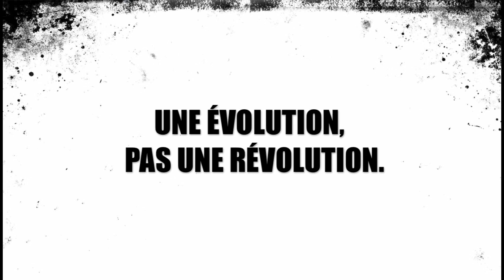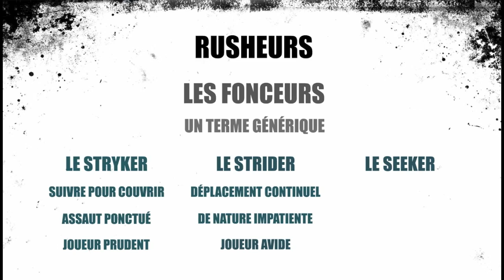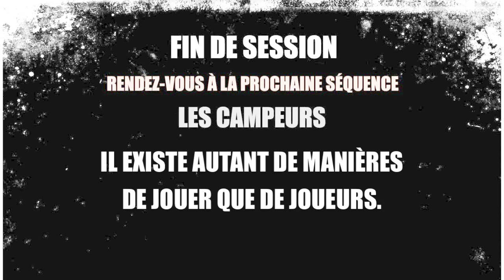Call of Duty - Rusheurs vs Campeurs | COD Warfare - Aienkei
Cliquer sur le pouce approbateur et effectuer une mise en favoris, cela ne prend qu'une seconde, mais c'est avec ces gestes simples que vous pouvez façonner le paysage vidéo de Youtube à votre convenance. Songez bien que sans le bouche à oreille cette vidéo restera dans l'ombre, alors qu'un simple message sur un forum ou envoyé à un ami pour présenter mon travail peut tout changer, vraiment tout. Le pouvoir est entre vos mains, et à grand pouvoir, grande responsabilité ; ]

Nous sommes déjà plus de 3000 sur ma page Facebook ! Rejoignez-nous pour vaincre le mal et ensemble nous imposerons Dragon Ball dans les écoles, Battlefield 3 à l'Élysée, Skyrim sur iPhone, Call of Duty dans les églises et Minecraft dans les boîtes de nuit. Pour faire partie de mon Facebook Premium Elite, il vous suffit d'un seul clic sur le bouton "j'aime"